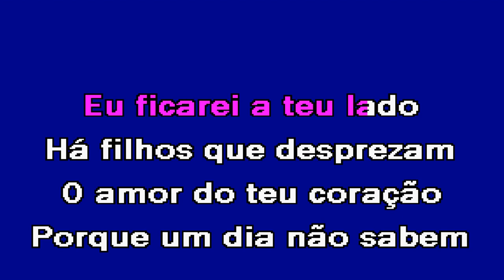MEU QUERIDO PAIZINHO Conjunto Tipico Os Renovadores Karaoke